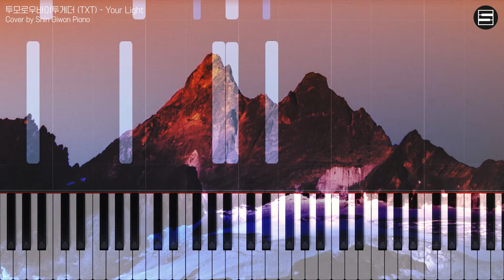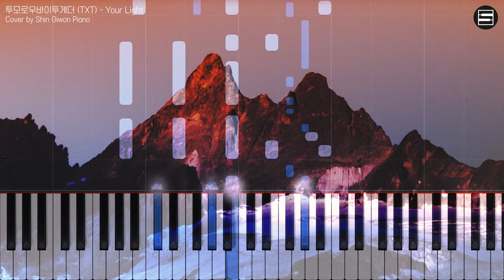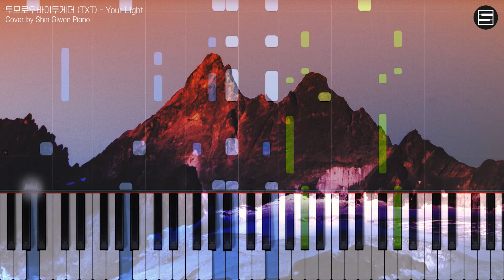투모로우바이투게더 (TXT) - Your Light | Kpop Piano Cover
투모로우바이투게더 (TXT) - Your Light | Shin Giwon Piano Cover